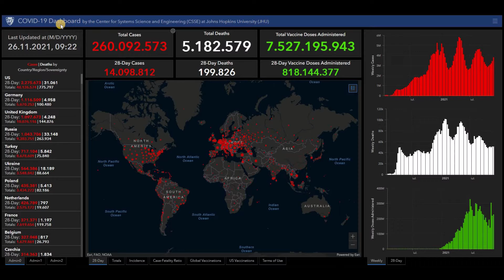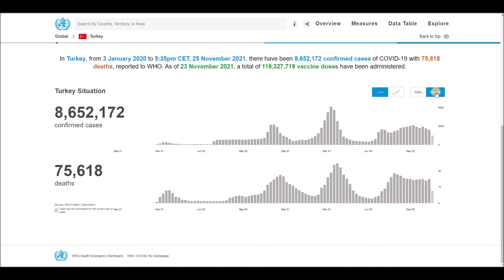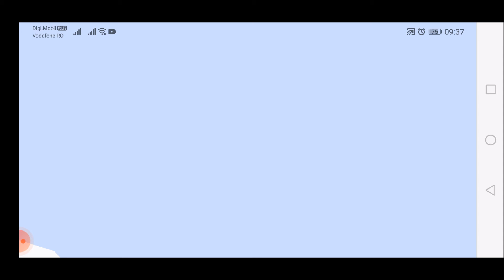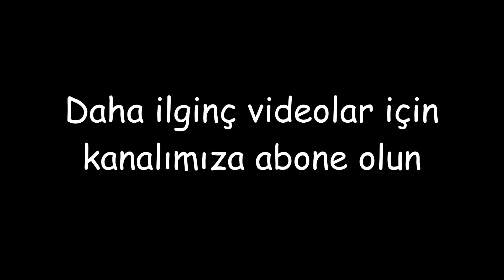Türkiye için koronavirüs (COVID-19) ve aşılarla ilgili en son haberler ve istatistikler - 26 Kasım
Türkiye için koronavirüs (COVID-19) ve aşılarla ilgili en son haberler ve istatistikler - 26 Kasım 2021.